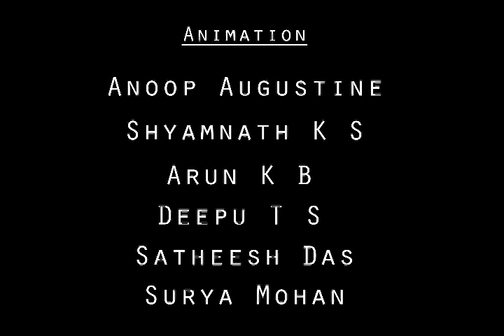Animation Film Making Showreel | Students Work | Toonz Academy